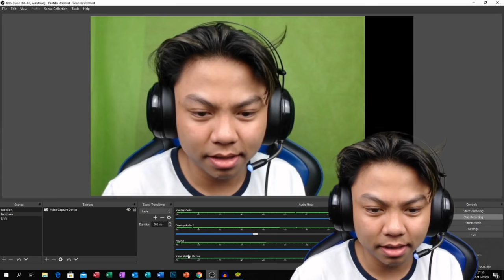GUA NANTANGIN EKS SAM BY ONE 1 VS 1 !! BIKIN DEG-DEGAN DUH !!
GUA NANTANGIN EKS SAM 1 VS 1